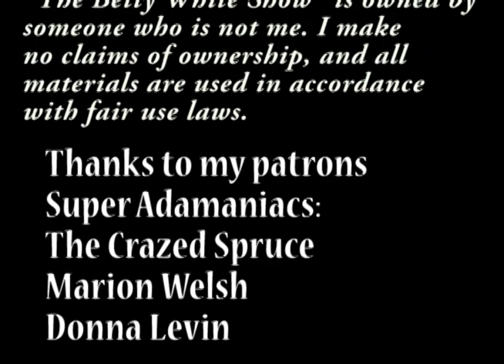TV Fails: The Betty White Show 1977 Episode 12 - Fletcher's Decision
Fletcher and his wife have been staying with Joyce and Mitzi while their house is being painted, and they're seriously overstaying their welcome. The problem: Fletch can't decide what color to paint the bedroom. Last time, it took him a month. Joyce's sanity may not last that long.

Just My Guitars Vol. 1
Just My Guitars Vol. 2